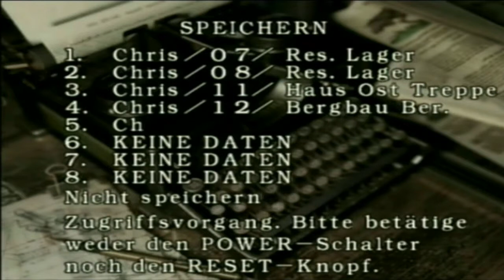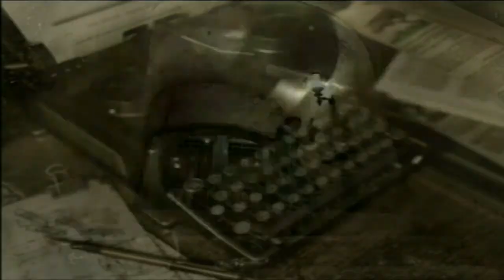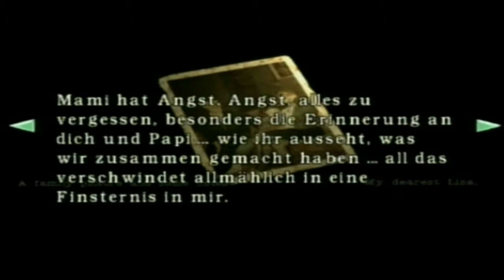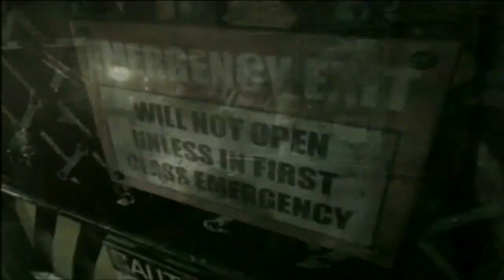Let's Play Resident Evil #28 - Abschied von Lisa [Bosskampf][Ryo]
Am Altar tief unter dem Spencer-Anwesen kommt es zur letzten Konfrontation mit Lisa Trevor, doch diese ist gegen jegliche Kugeln gefeit. Wie können wir diese Kreatur aufhalten?